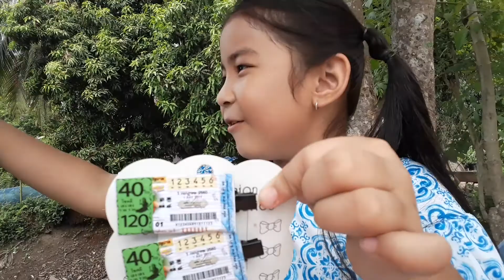น้องแฟนซี l รีวิวกิ๊ฟของจริง กลานเป็นของจิ๋ว